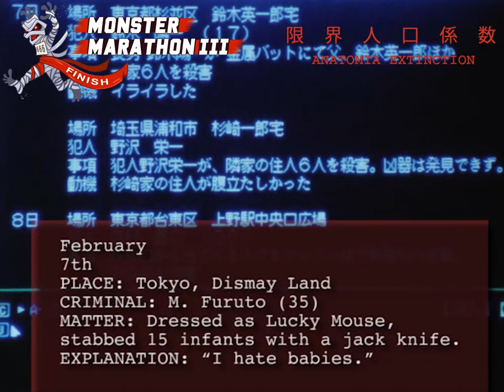Anatomia Extinction (1995) - Japanese Body Horror!!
Japan is bursting at the seams with people. In a possible reaction to the overcrowding, humanity begins producing mutant hobos and TV-people hybrids who train serial killer Engineers in the art of reducing the population... with games of violence!

Are you a messed up enough dude to kill babies, cops, and worse?!